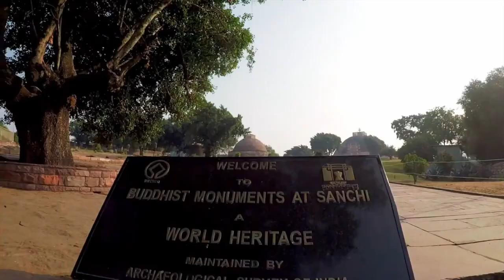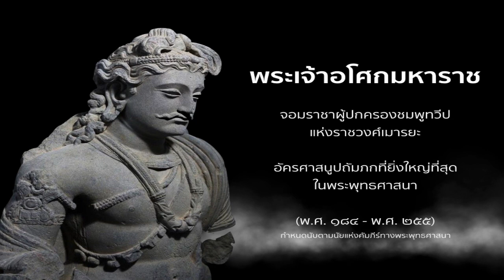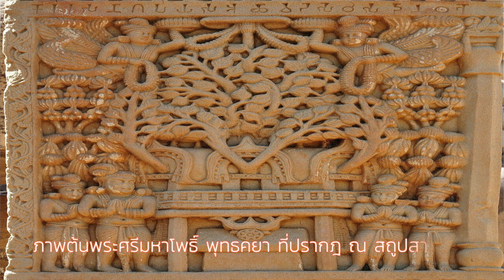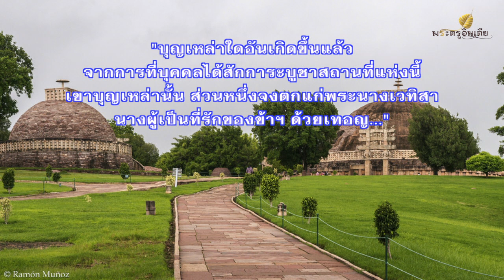EP. 2 สาญจี ตำนานแห่งศรัทธา ของมหาราชาผู้ยิ่งใหญ่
ตอนที่ 2 เป็นเนื้อหาสำคัญของ "มหาสถูปสาญจี" ประเทศอินเดีย ซึ่งเป็นสถูปในพระพุทธศาสนาที่เก่าแก่และสมบูรณ์มากที่สุดเท่าที่ขุดค้นเจอในขณะนี้

ในตอนนี้จะบอกเล่าถึงพระราชศรัทธาและเหตุผลของการสร้างมหาสถูปสาญจี ของพระเจ้าอโศกมหาราช อีกทั้งเรื่องราวความอัศจรรย์ของสถูปเจดีย์ที่รอดพ้นจากการถูกทำลาย และอยู่มาจนถึงปัจจุบัน